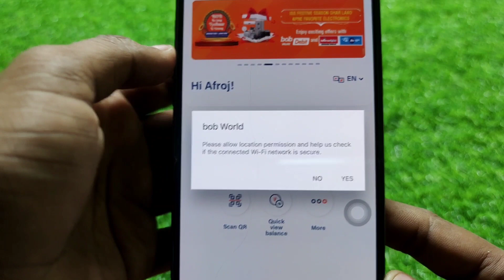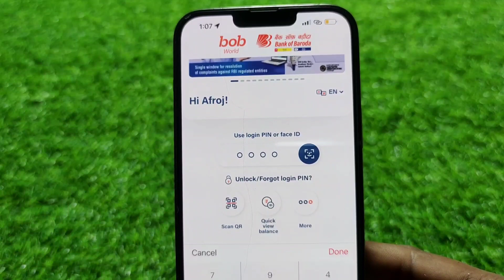Bob World Fix Please allow location permission and help us check if the connected Wi-Fi network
Bob World Fix Please allow location permission and help us check if the connected Wi-Fi network is secure Problem Solve